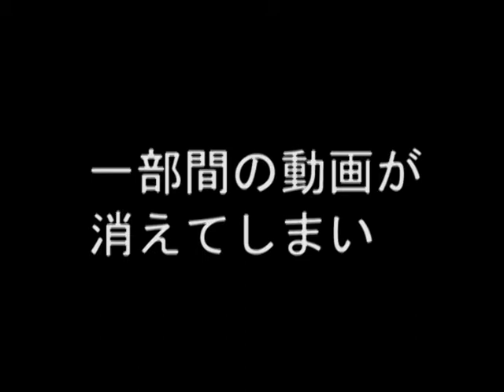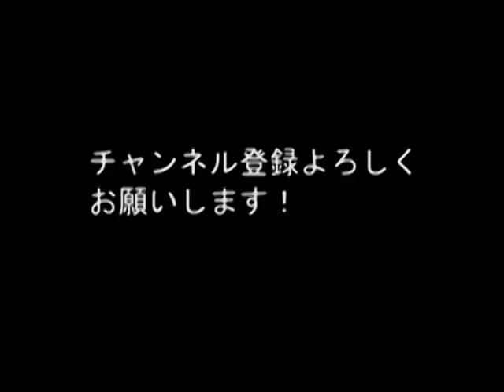メタルギア実況 part6 帰ってきたメタルギア実況 [普段通りの二人で実況プレイ]